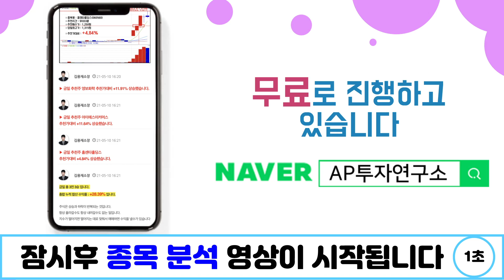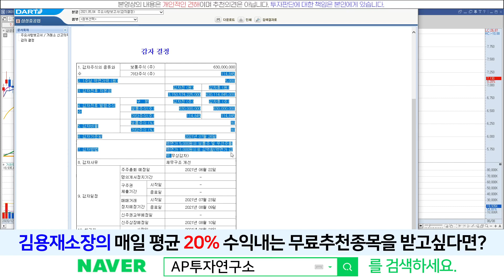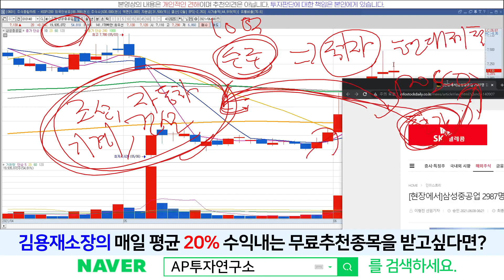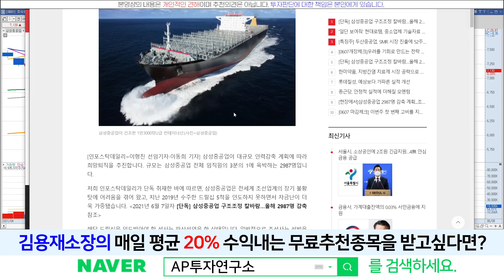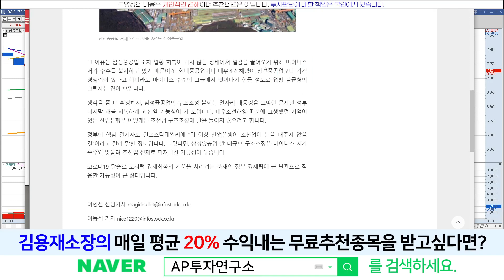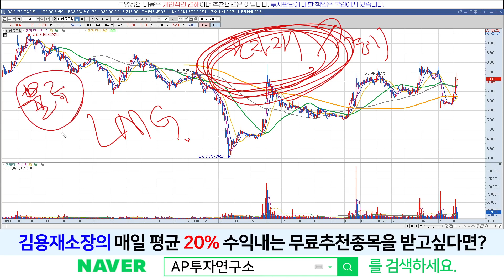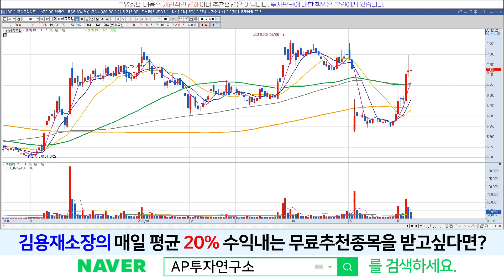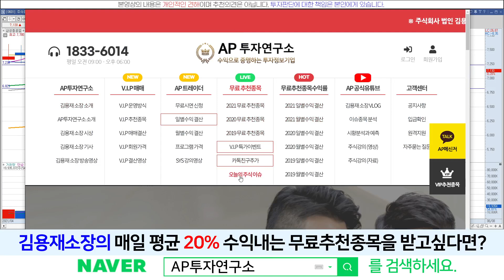삼성중공업(010140) - 결국 원인 적자수주였나..